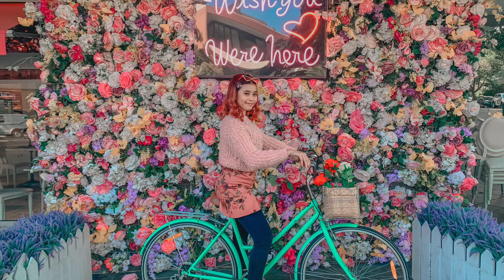Social Hideout Cafe, Waterloo SYD